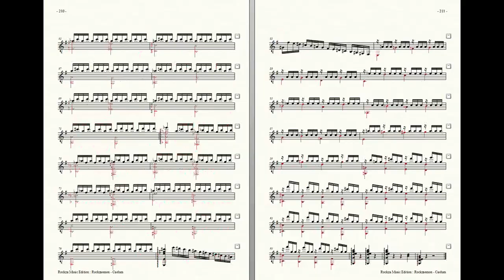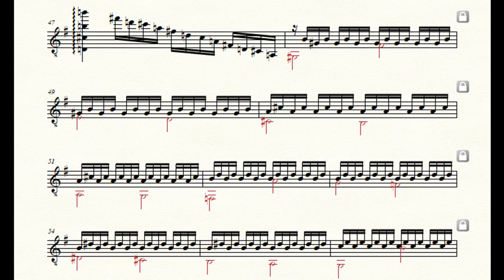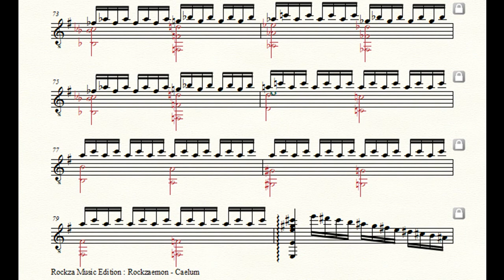Rockzaemon “Caelum” Preludes for Guitar No.67 (1st draft)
Rockzaemon.
Preludes for Guitar.
Caelum No.67
1st draft.

芹乃栄
せりすなわちさかう
Auction grows well.
Auctio bene crescit.